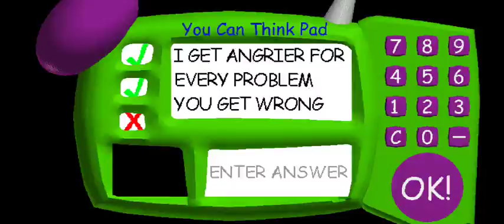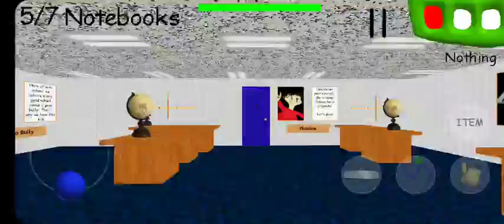Baldi's Basics Classic but I suck monkey butts.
My cat kept bothering me during the recording.